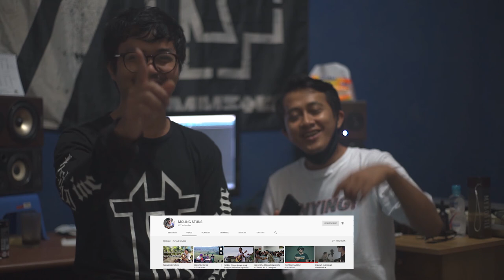IEU VLOG ANY*NG!!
Nuhun Nu tos ngadukung Chanel Kuring...Mudah Mudahan Enjing Dimudahkeun Rezekina...